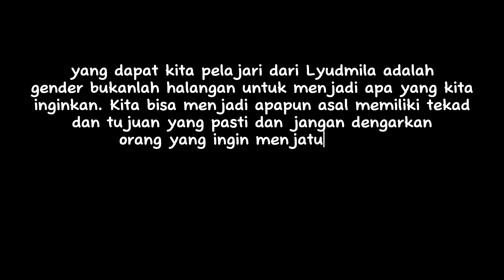Kisah seorang wanita yang menjadi Pahlawan Negara pada Perang Dunia II | sejarah dunia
Lyudmila Mikhailovna Pavlichenko adalah seorang penembak Soviet dalam Tentara Merah pada Perang Dunia II, yang dikenal karena membunuh 309 orang dengan Senjata SVT-40 Dan Mosin Nagant M1891. Ia dianggap sebagai salah satu penembak militer papan atas sepanjang masa dan penembak perempuan tersukses dalam sejarah.

Dia menjadi Pahlawan karena tekad dan keinginannya untuk membela negaranya sangat besar. Dia dijuluki "Lady Death" karena keganasannya saat berperang dan. Jumlah segitu untuk seukuran pasukan wanita sangatlah banyak, terlebih lagi dia adalah seorang penembak jitu.

Begitu banyak sekali kisah kisah yang ada dalam sejarah dunia ini yang membuat kita sulit untuk mempercayai hal hal tersebut. dan Kisah Lyudmila Pavlichenko adalah salah satunya